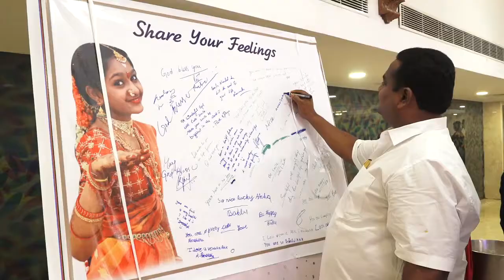Half saree function vennela's